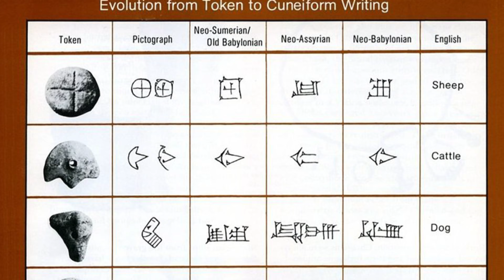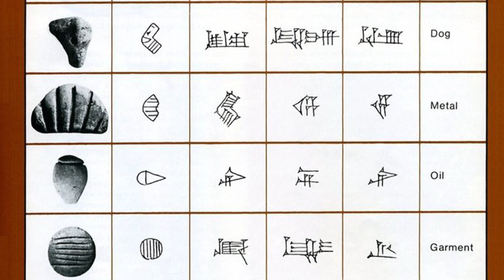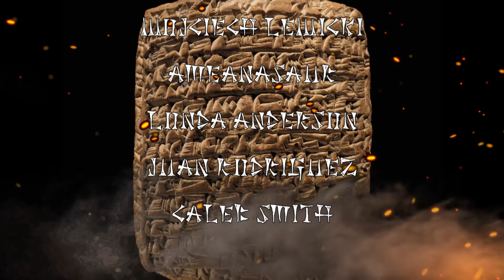The Origins of Sumerian Civilization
In this video the legendary Sumerian enthusiast Christopher Cressey
takes us into our upcoming series on the Origins of Sumerians and the history of Ancient Mesopotamia.

This is merely part one of a fantastic series that we have coming your way.

From discussing the Ubaid peoples and the eventual coming and development of Sumerian Civilization he guides us into a wonderful and obscure history.

From discussing the invention of writing as a foundation of Sumerian civilization we also explore conflicts over water and how these peoples tried to centralize power around these revolutionary canals.

We discuss the Sumerian world, their mindset and how they viewed everything around them.

Christopher covers their language, words and different ways they were used, accounting and so very much more.

Get his book Anointed: A Devotional Anthology for the Deities of the Near and Middle East here:

Celebrate the birthplace of civilization and get our Sumerian Shirt | Hoodie | Coffee Mug today!